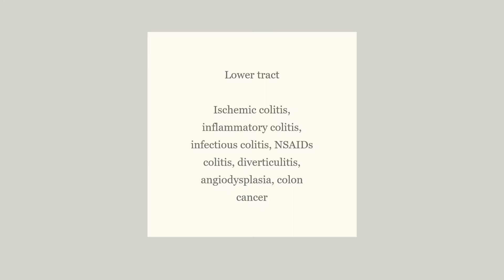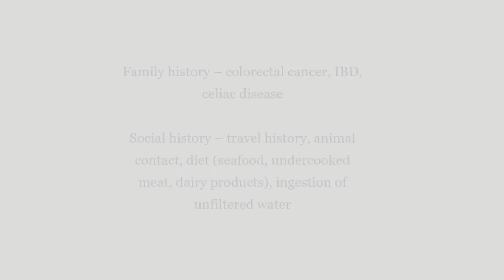Diarrhea History Taking (2 min)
Diarrhea can be characterized as increased fecal fluidity, commonly associated with increased defecation frequency and volume of feces.

Small bowel absorbs 9L of fluid while colon absorbs 1 - 3L of fluid per day. Higher volume of feces indicates upper tract origin.